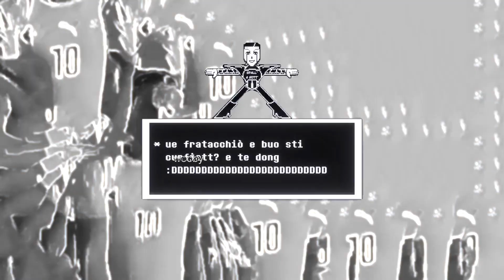Death by Speranza (non completo)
non mi piace tanto questo video ma per completezza eccolo qui
fatto in live un anno fa ma mai finito